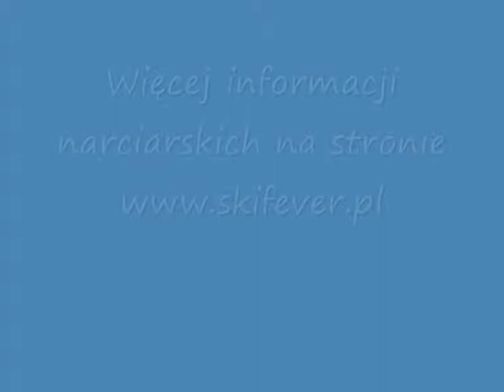Skifever Stacja Narciarska Suche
Stacja Narciarska Suche 2 grudnia 2012